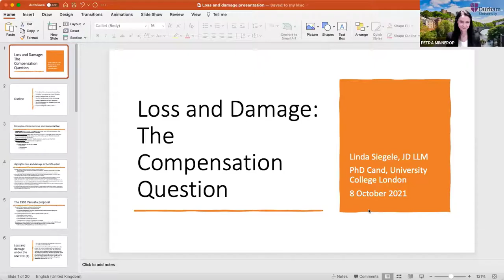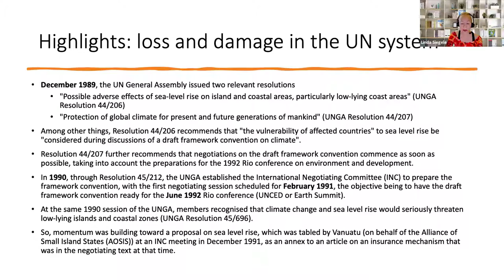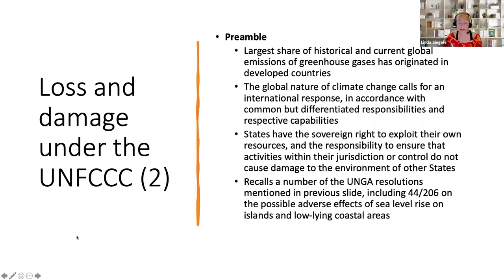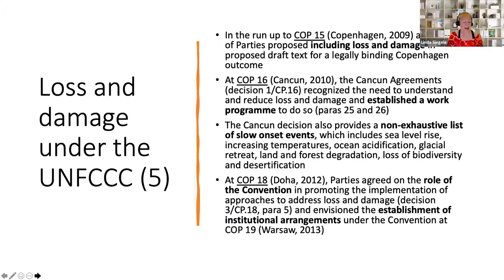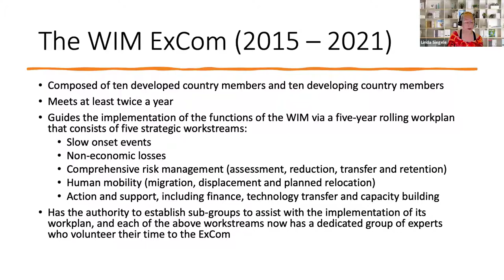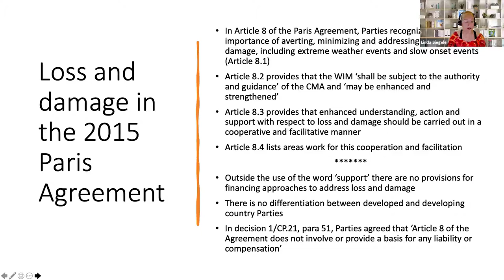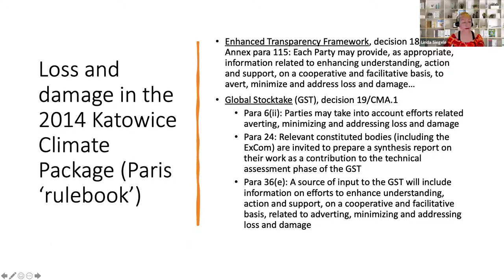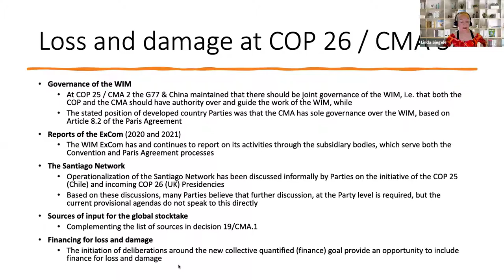COP26 Lecture 10 - Lind Siegele, Loss and Damages: The Compensation Question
Linda Siegele is an environmental lawyer based in the UK. She has been involved in the United Nations climate change negotiating process since 2005 with a special focus on the issues of adaptation and loss and damage associated with the adverse effects of climate change. Linda is particularly familiar with the climate change concerns of small island developing States and least developed countries, having directly supported country delegations through the provision of strategic legal and policy advice.

In addition, Linda teaches on environmental law subjects at the post-graduate level and has conducted a number of negotiation skills training sessions for a wide range of developing country groups in Africa, the Caribbean, the Pacific and Southeast Asia. She has written extensively on a variety of environmental law topics and is currently working toward a PhD in the area of green building regulation.

Linda’s degrees include a Juris Doctor and a Master of Laws. She is a native English speaker, is fluent in Spanish, speaks Russian and has studied German at the graduate level. This is the tenth lecture in the COP26/CMA 3 Preparatory Lecture Series.